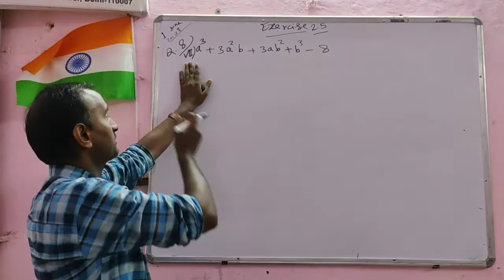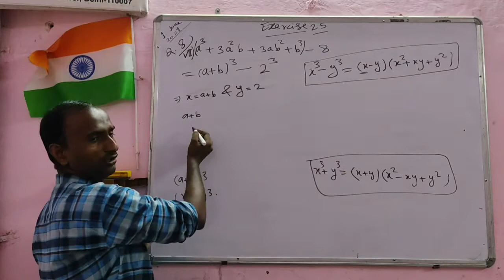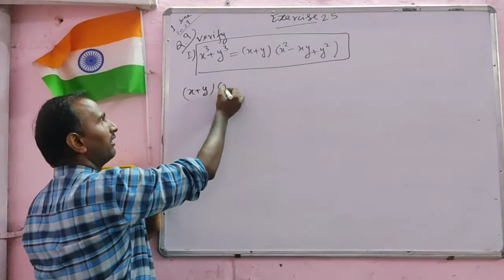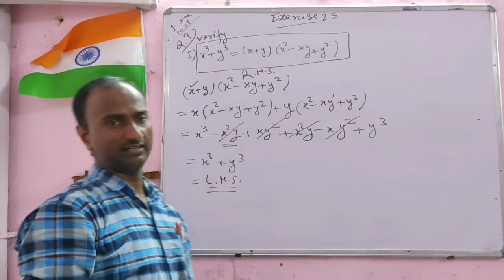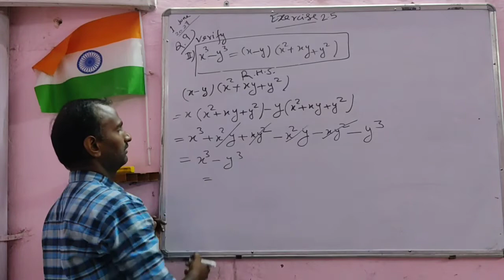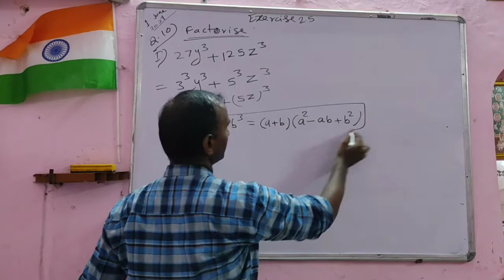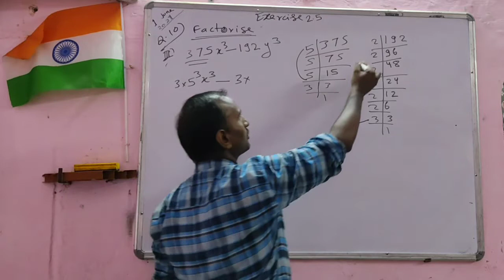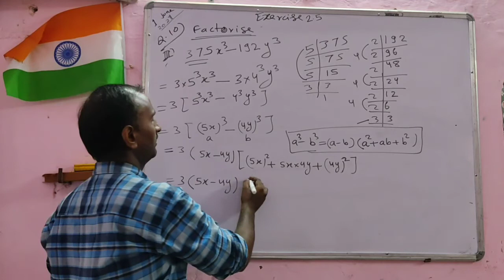class 9th maths exercise 2.5Q.8(vii), 9(i, ii) 10(i,iii)